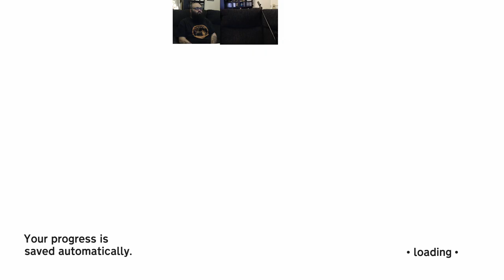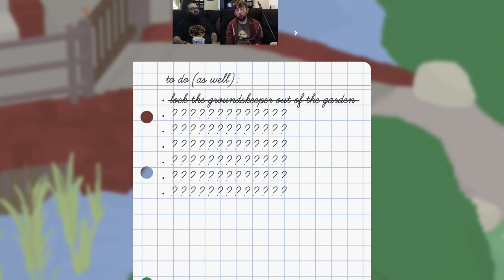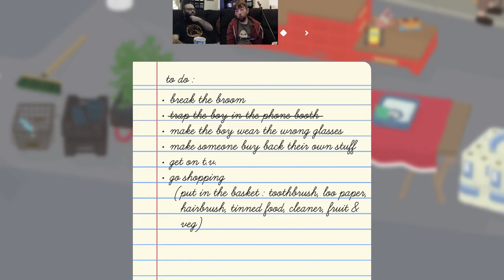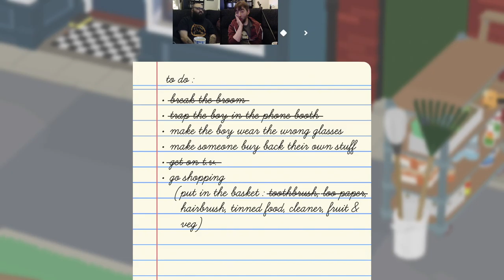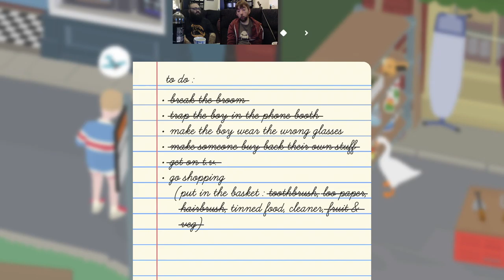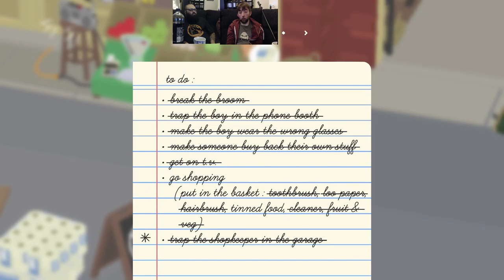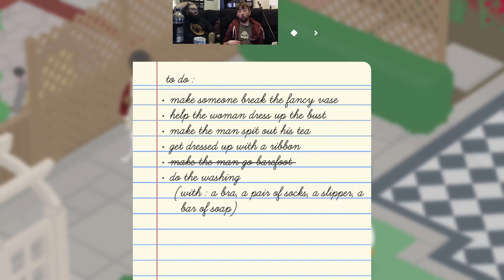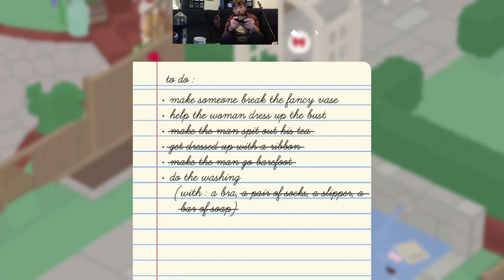Taking the Goose